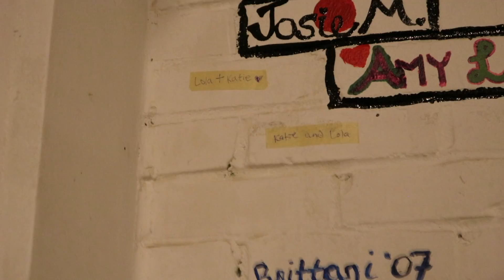our EPIC prank!!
i edited this in the car lol